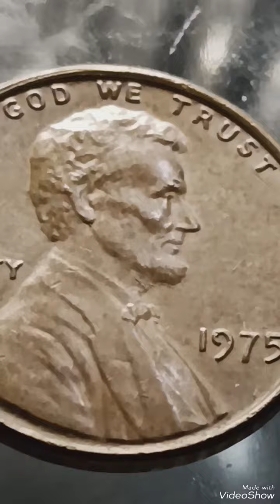480K & 1975 Lincoln penny To look for penny